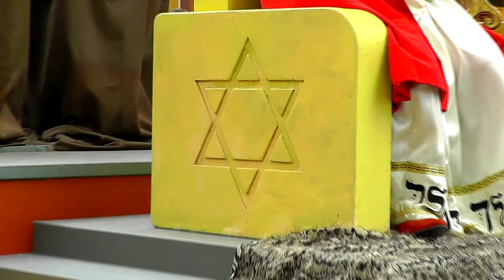PROCESSION OF THE HOLY BLOOD - BRUGES, BELGIUM 4K UHD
This video taken 8 years ago, Every spring  around 45,000 spectators gather in the heart of the Belgian city of Bruges to watch the Procession of the Holy Blood on Ascension Day, forty days after Easter. The colourful pageant dates back to the thirteenth century, when a citizen of Bruges is said to have brought the Relic of the Holy Blood of Jesus Christ back from the Second Crusade. Led by the thirty city notables of the Brotherhood of the Holy Blood and accompanied by brass bands, more than 1,700 citizens on foot, in carts or on horseback perform stories from the Old Testament, the life of Jesus and the history of Bruges. Then, various civic groups venerate the relic and the procession concludes with a prayer ceremony, performed in several languages to accommodate the international audience. For centuries, the ceremony has played an important role in expressing the identity of Brugess inhabitants and in facilitating encounters with people from outside the city. Participants are a representative cross-section of ages, families and communities. Some inhabitants have participated for forty or fifty years, and émigrés often return for Brugess Finest Day. The Procession is a vibrant example of how a collective ceremony can unite a city through ritual enactment of its history and beliefs.